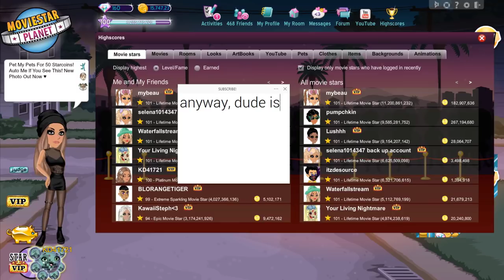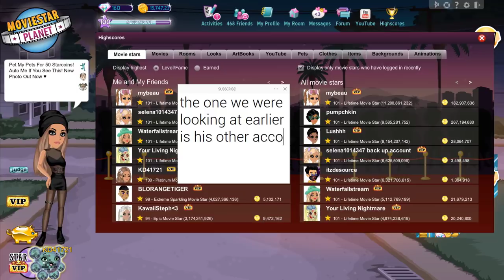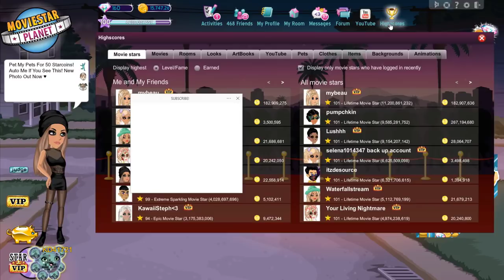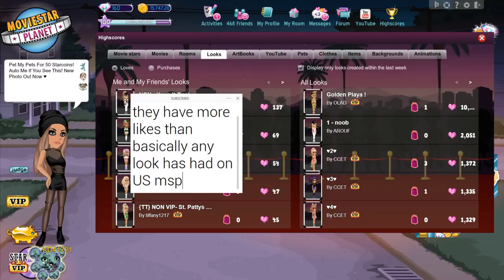2020 MSP Hacks, Hackers, & Glitches!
MSP has new hacks, hackers, and glitches! One hack even lets you send VIP items to non VIPs, girl clothing to boy accounts, and boy clothing to girl accounts. It also lets you gift diamond items!

MSP ACCOUNTS:
US → KD41721 & Kandi Kisses
UK → KD4172
PL → OfficialKatieDarling